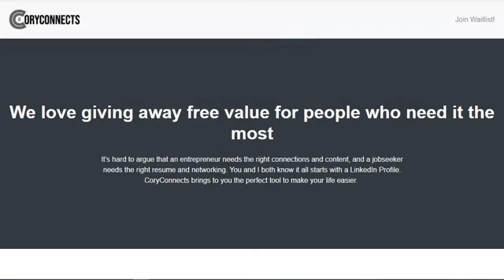Do you want to transform your life? Cory Warfield did and here's how.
Cory Warfield shared his insight on how the law of reciprocity helped him transition from the UnNoticed Waiter to an Entrepreneur using LinkedIn. ​

In this episode, you will learn how the law of reciprocity works with the algorithm to help you build your B2B relationship with your audience and customer utilizing LinkedIn in its most professional way.

The UnNoticed is an International Podcast for sharing your tools and resources to help businesses getnoticed​ ​.

Create content using AI - Trylately!
Automatically generate social posts from videos and podcasts into dozens of social posts.

Email Signatures Full of Brand Promise
Create Branded Email Signatures for All Employees in Few Minutes.

Your LinkedIn Journey. Automated.
FREE 2 months trial. Your LinkedIn Journey. Automated.